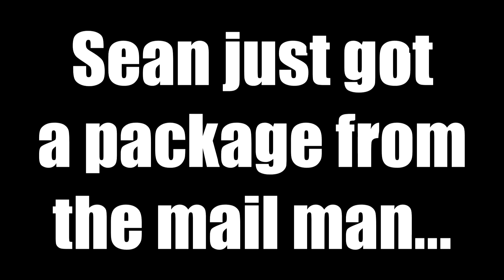The Box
I open a box. It's like Christmas but without Santa and shit.